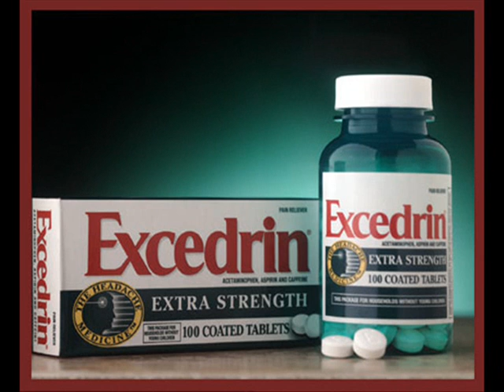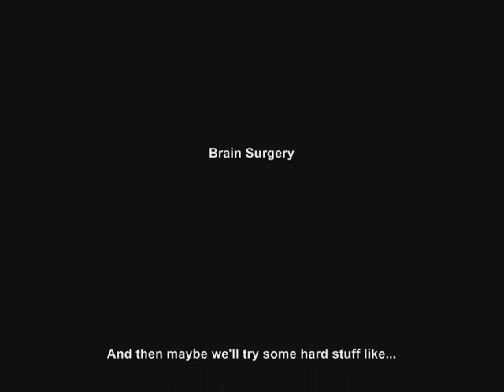Keepers of Faith 2005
In 2005, my kids along with kids of some friends of ours were a part of a "Keepers of the Faith" group where they learned different types of skills.